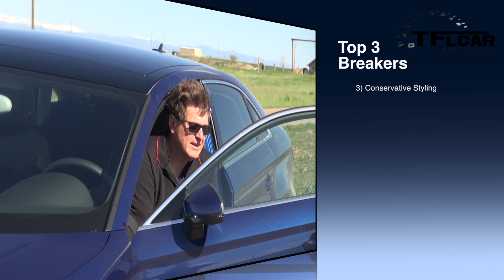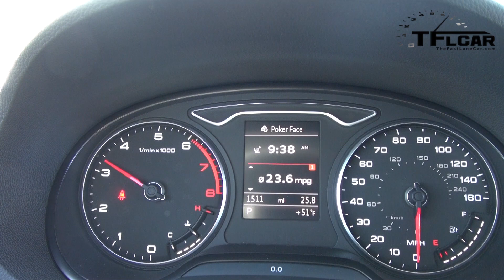2015 Audi A3 Makers & Breakers 0-60 MPH & Hot Lap Review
) The 2015 Audi A3 1.8L is the newest entry level German Luxury sedan from Audi. It is small, tidy, quick, front wheel drive and somewhat affordable. In another accurate, fun and informative TFLcar review Nathan and Roman review the Audi with the top three reason to buy (and not to buy) plus they see how fast it goes from 0-60 MPH and how fast it is around the TFL Test Track.